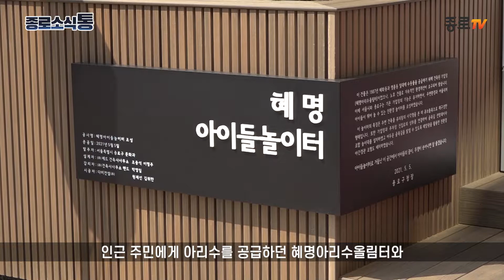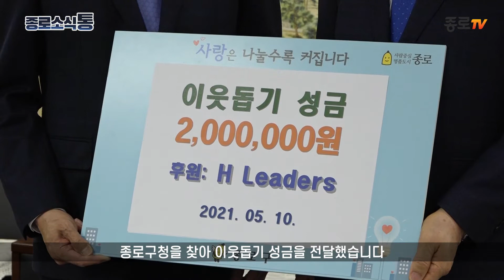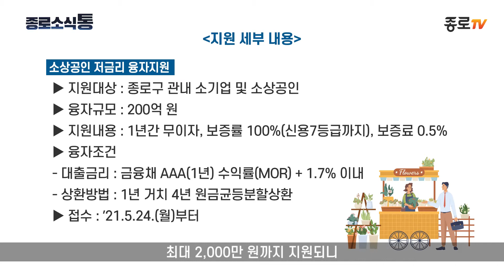[종로TV] 5월 두 번째 종로소식통